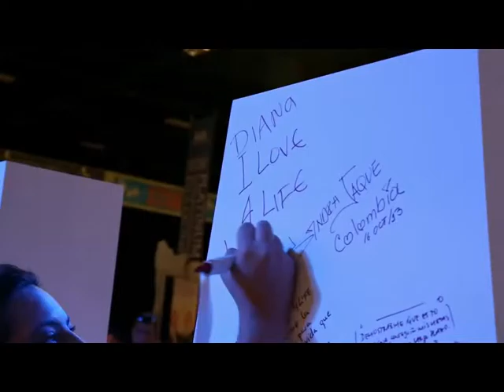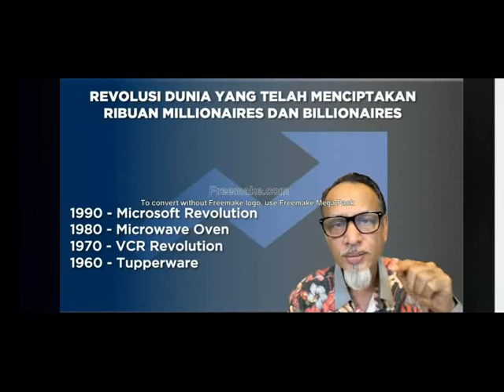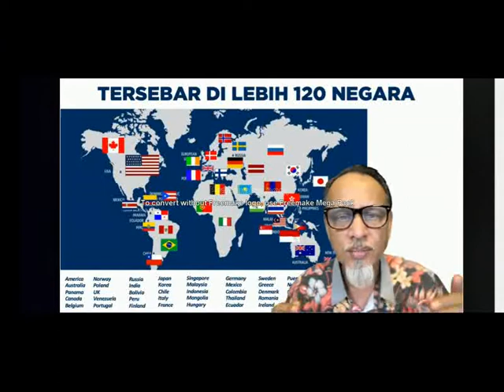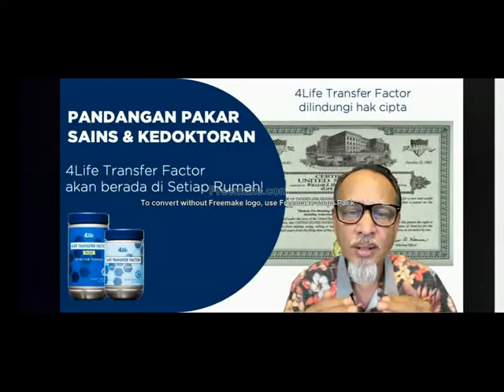TREND BUSINESS DUNIA KINI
TF adalah pilihan terbaik untuk business dunia sekarang...